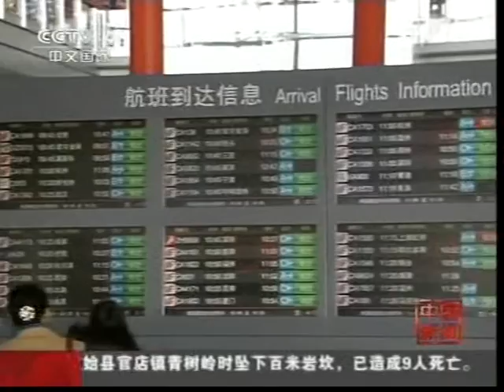習近平中央治國復興時代 CCP Red China Great Again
DOC CN NEWS 2013 R15115H